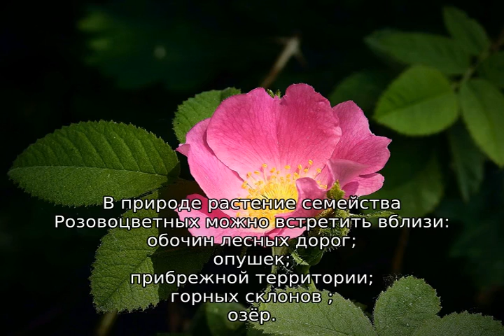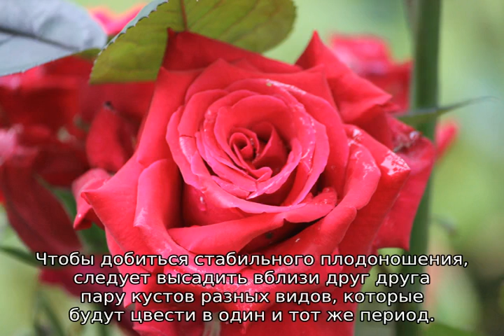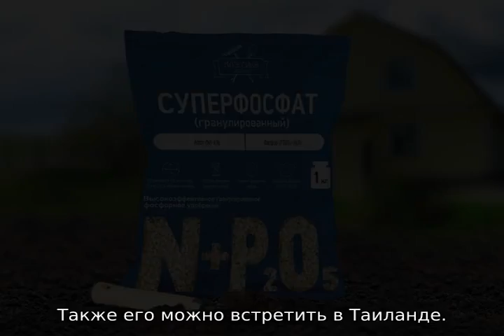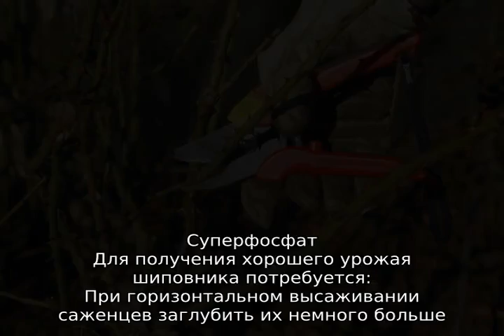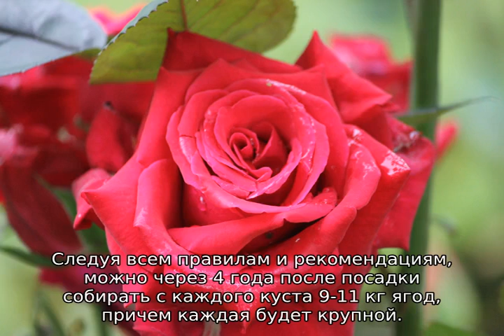Дикая роза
Дикая роза: как выглядит, откуда родом, для чего выращивают, полезные свойства. Описание и характеристики видов и сортов культуры, особенности посадки и ухода, агротехника роз Лакорн и Алтей.